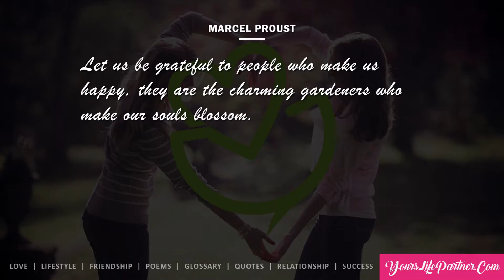Let us be